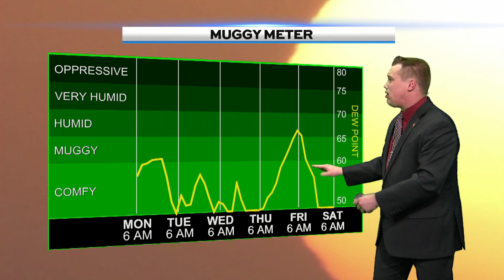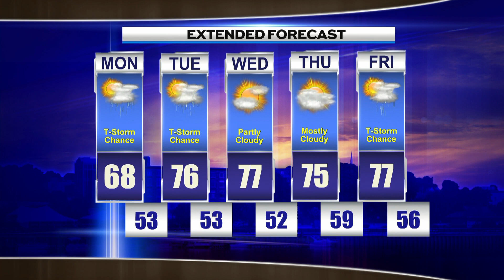Morning Weather Monday June 13th